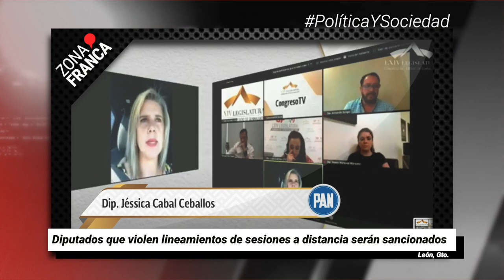Muere bebé por COVID-19 en Guanajuato | Breves de la Zona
BrevesDeLaZona📰 | Te dejamos las noticias más importantes de hoy en Guanajuato
- Sólo 27 de los 72 menores rescatados de la Ciudad de los Niños volvieron con sus familias.
- Diputados que violen lineamientos de sesiones a distancia serán sancionados.
- Muere bebé por COVID-19 en Guanajuato.